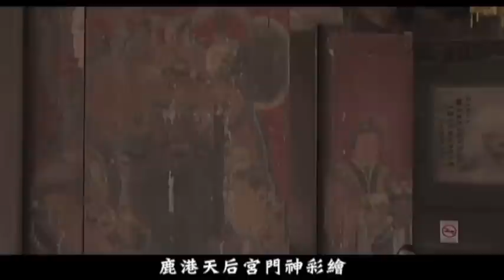鹿港天后宮建築特色-彩繪壁畫